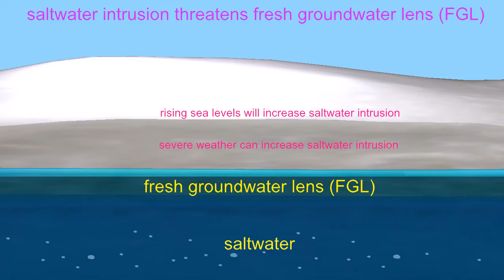salt water intrusion due to climate change